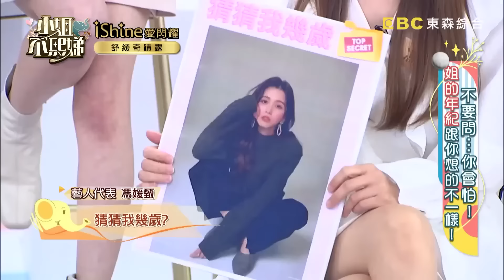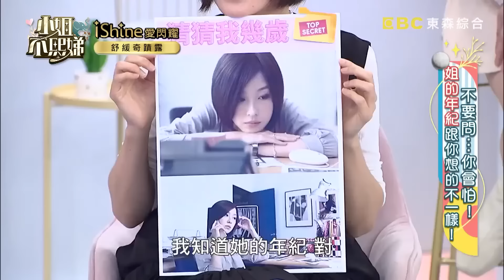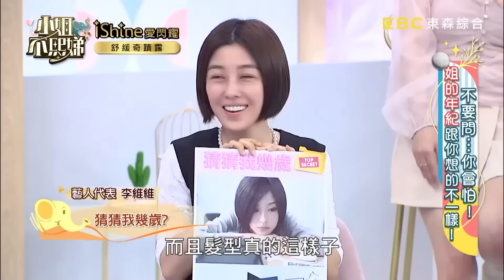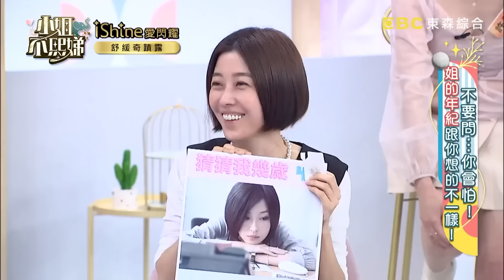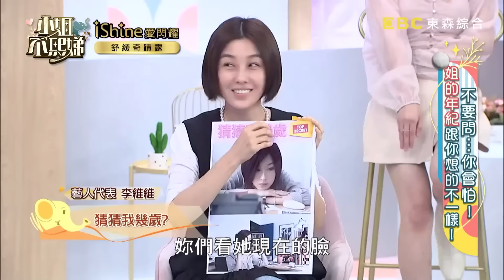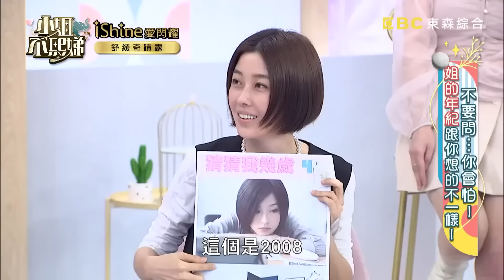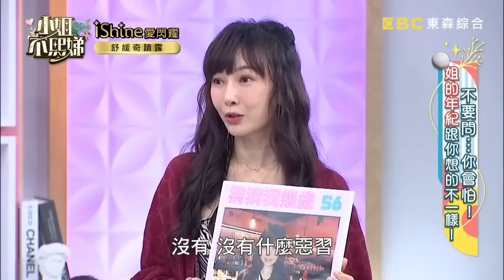姐的年紀不要問！56歲美魔女掛急診竟被鮮肉搭訕追求？楊繡惠被小Ｓ嫌老氣炸：我叫車回家！【小姐不熙娣】精選✨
📍電視播出：
📍YT完整版：
15:00.16:00.17:00 精彩片段！